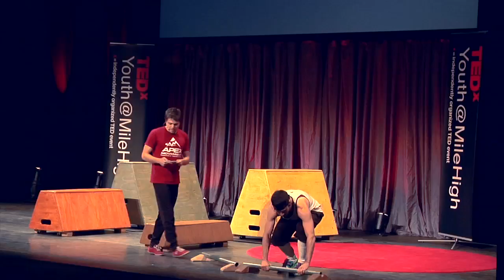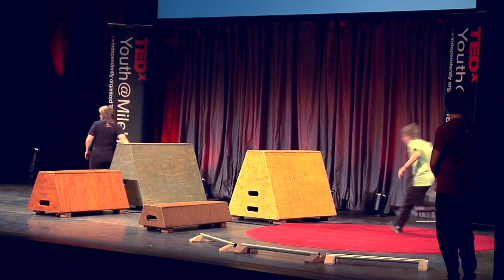Parkour and the Art of Play: Ryan Ford at TEDxYouth@MileHigh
Do you parkour? In this presentation -- part performance, part talk -- athlete and entrepreneur Ryan Ford shows that the art of movement is intrinsically human, and asks us to remember childhood, when we used our bodies to create, and enjoy, our world.